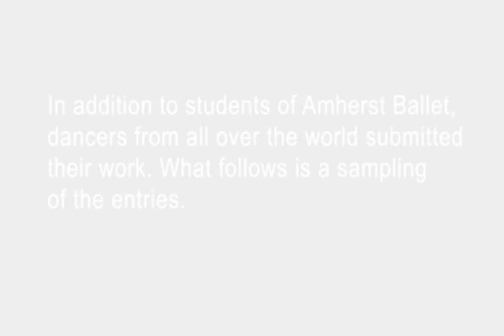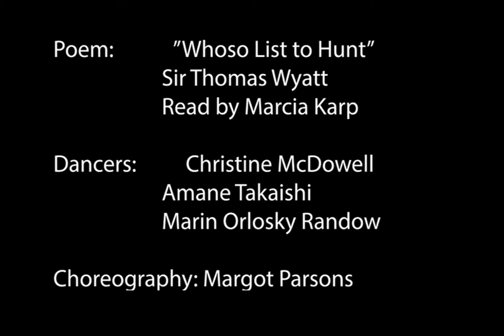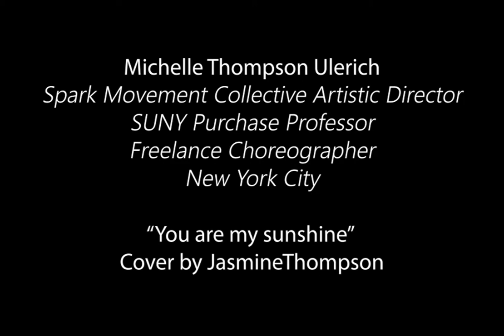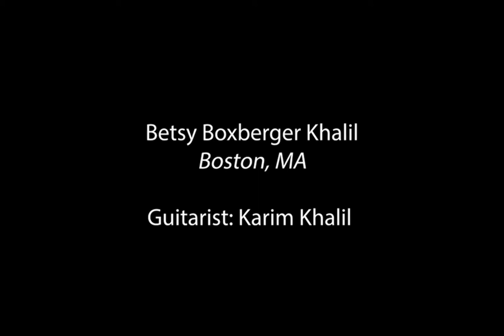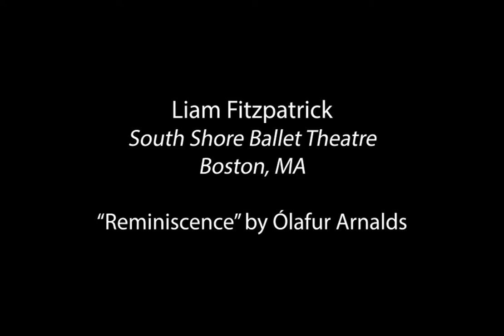The Social Dis-Dance Project, Amherst Ballet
To cope with the challenges resulting from the ongoing pandemic and the social distance order, Amherst Ballet launched "The Social Dis-Dance Project" in March.

Featured Choreographers/Dancers in the order of Appearance:
"Touch Me Not" Choreographer: Margot Parsons; Dancers: Christine McDowell, Amane Takaishi, Marin Orlosky Randow; Music: “Whoso List to Hunt” by Sir Thomas Wyatt, read by Marcia Karp
"Magic" Choreographer/Dancer: Emily Wang; Music: "Hedwig's Theme" by John Williams
"Rise Up"  Choreographer/Dancer: Elizabeth MacLeod; Music: "Rise Up" by Andra Day
"Paranoia" Choreographer/Dancer: Cinzia Marrocco; Music: “Following a Bird” by Ezzio Bosso
"Movement"  Choreographer/Dancer: Rohini Narayanan; Music: "Movement" by Hozier
No Title Choreographer/Dancer: Giovanni Lampitelli; Music: “Nuvole Bianche” by Rogerio Tutti
"Somewhere between Rage and Restlessness"   Choreographer/Dancer: Karyn Schwartz; Music: "Lead Me Home" by Jamie N Commons
"Hallelujah"   Choreographer/Dancer: Shizu Yasuda; Music: "Hallelujah" by Jeff Buckley
"Investigating Impulses"   Choreographer/Dancer: Morgan Lemos
"A Cry of Loss" Choreographer/Dancer: Noe Rueschemeyer-Bailey; Music: “Brotsjór” by Ólafur Arnalds
No Title  No Title Choreographer/Dancer: Milena Sedrakyan; Music: Chopin Waltz in A Minor
"Different Days Same Distance" Choreographer/Dancer: Michelle Thompson Uleric; Music: “You are my sunshine” cover by JasmineThompson
No Title  Choreographer/Dancer: Julianne Buckman; Music: "A Million Dreams" by Pink
"The Lazy Dance" Choreographer/Dancer: Ava Sedrakyan; Music: “The Lazy Song” by Bruno Mars, cover by Megan Nicole
"Pas de Toilet Paper" Choreographer/Dancer: Madeleine Bonn; Music: Copin Waltz in C-sharp Minor
"I Want to Hold Your Hands" Choreographer/Dancer: Willa Castenson; Music: "I Want to Hold Your Hands" by the Beatles
"Spring" Choreographer/Dancer: Caleb Ballantine; Music: “The Worst” by Jhené Aiko
No Title  Choreographer/Dancer: Olivia Daman; Music: "Elevation" by Th Moy
"Mindless Town"  Choreographer/Dancer: Natalie Kells; Music: "Mindless Town" by Roman Lewis
"Pressed" Choreographer/Dancer: Betsy Boxberger Khalil; Music by Karim Khalil
"Lovely" Choreographer/Dancer: Lia Gardiner; Music "Lovely" by Billie Eillish with Khalid
"Have I Gone Mad" Choreographer/Dancer: Becka Bellows; Music: "Mad World" cover by John Clarence Stewart
"Solitude"  Choreographer/Dancer: Cara Buchanan; Music: "Solitude" by Billie Holiday
"Reminiscence" Choreographer/Dancer: Liam Fitzpatrick; Music: “Reminiscence” by Ólafur Arnalds
"Improv in an Empty Studio" Choreographer/Dancer: Maya Sessions; Music: “Reminiscence” by Ólafur Arnalds
"Joyful Attitude" Choreographers/Dancers: Amilia and Elizabeth David; Music: "Rein Drops Keep Falling on My Head" by B. J. Thomas
"Danza en Cuarentena" Choreographer/Dancer: Sofia Klein Herrero; Music: "Musica nocturna de las Calles de Madrid" by Boccherini
"Happy Moments" Choreographer/Dancer Regina You; Music: "Swan lake" by Tschaikovsky
"The Arts Will Continue" Choreographer/Dancer: Stephanie Shumway; Music: "Hallelujah" (Instrumental) by Michael Ronstadt